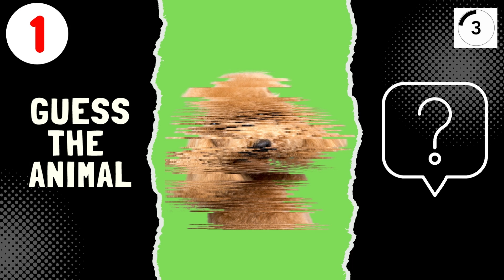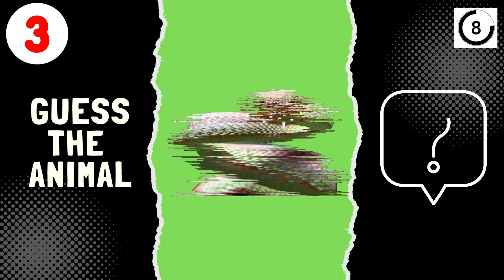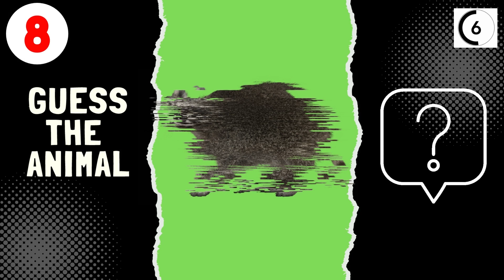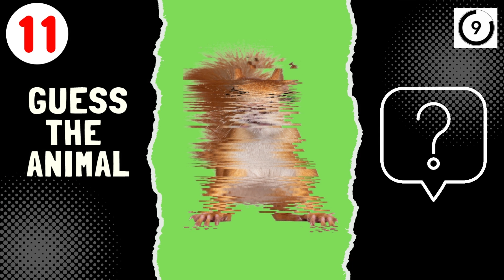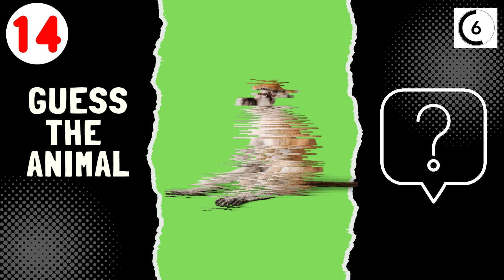Can you Guess the Animal | Guess the Animal Quiz | Animal Quiz Guessing Game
Can you Guess the Animal in this Animal Quiz Guessing game? There are 15 Animals and you have 10 seconds to guess each of them! Some imagination helps, are you ready?

Don't forget to turn on your Notifications so you will be the first one to get notified when our weekly videos get posted!